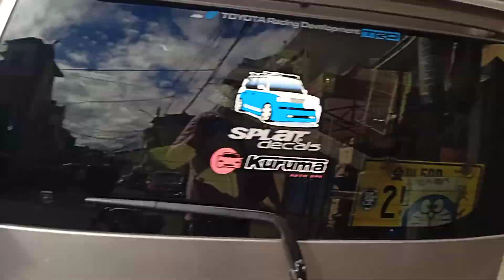Tricycle ride Sto Niño Bago Bantay ➡️ My House (November 13, 2022)